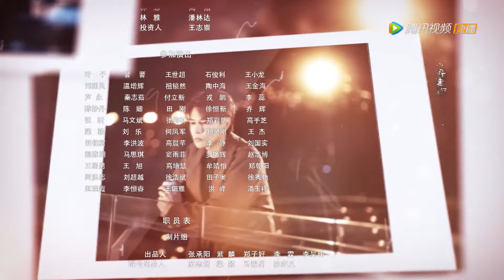EP03 | Mutual crush! Why did he reject his beloved? | [Yan Zhi's Romantic Story]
【Synopsis】Yan Ning is a girl who is not good at words. She has been in love with Shen Zhizhou for many years but can't face the ending of being rejected. She chooses to erase her feelings for Shen Zhizhou through psychotherapy; Shen Zhizhou is a man who does not believe in love, because he is afraid of losing his best friend. Avoid feeling for Yan Ning...
【Starring】Meng En, Cheng Jinming